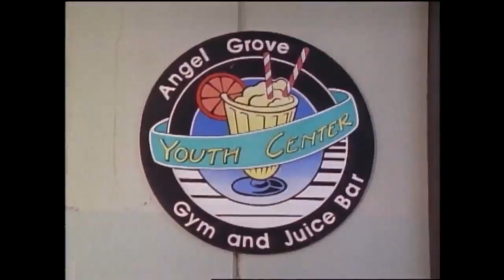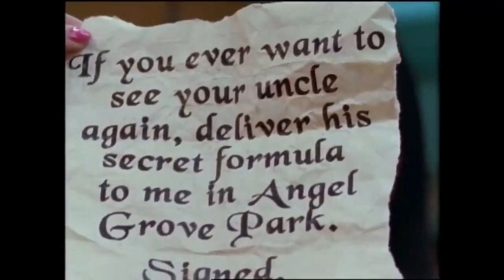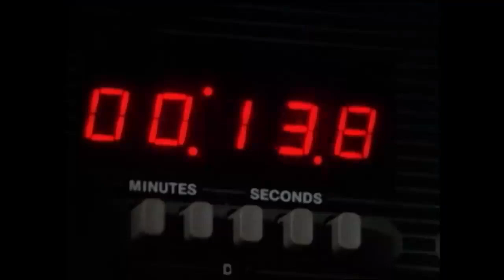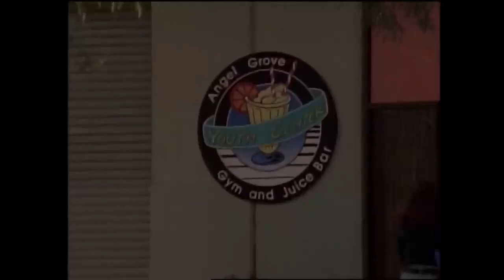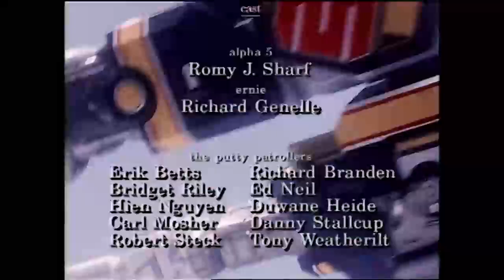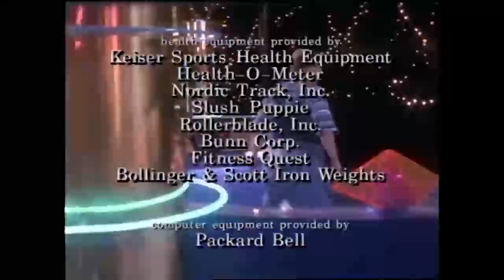Power rangers: Musta soturi (Suomidubbi)